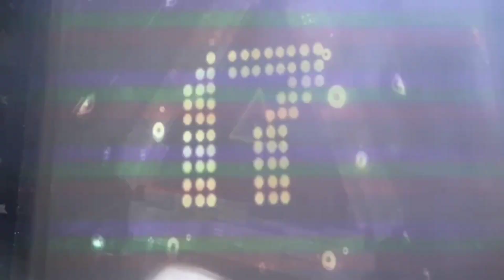Dancing with the violin 🎻 by Nika Kost 🎻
Танцы со скрипкой 🎻 В главной роли Вероника Кострыгина (Nika Kost)